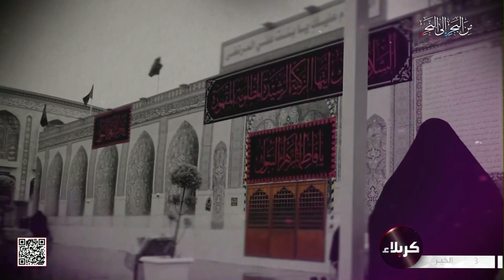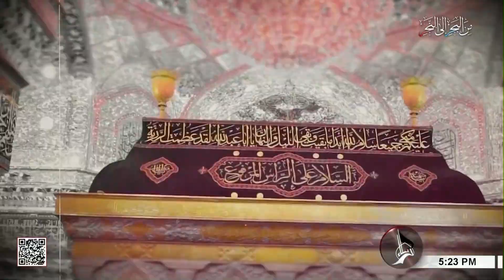نقطة ضوء - زيارة الاربعين - علامة المؤمن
نقطة ضوء
زيارة الاربعين, علامة المؤمن
سماحة الشيخ الدكتور عبد الأمير آل بصري
3 صفر الخير 1445 هـ